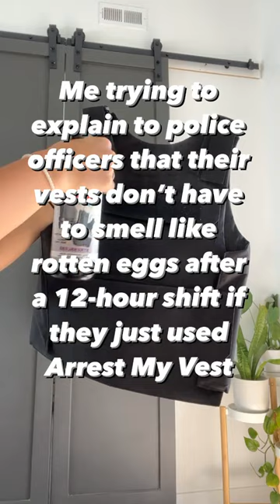Your Bulletproof Vest Doesn't Have To Smell Like Rotten Eggs 😅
Just because you work a 12-hour shift, doesn’t mean you need to come home with a rotten-smelling vest! Arrest My Vest is formulated to instantly kill bad odors that linger in your ballistic vest like sweat and body odor!

It’s used by thousands of police officers! Read our reviews on Amazon and order yourself some today! 👮‍♀️